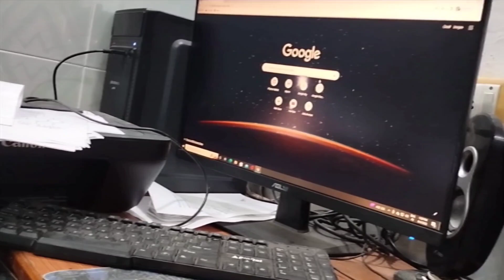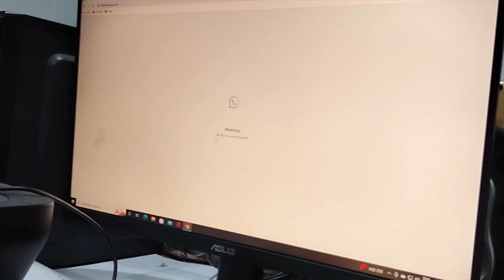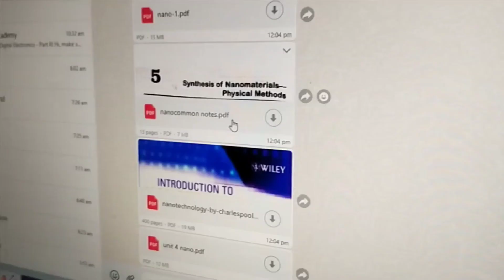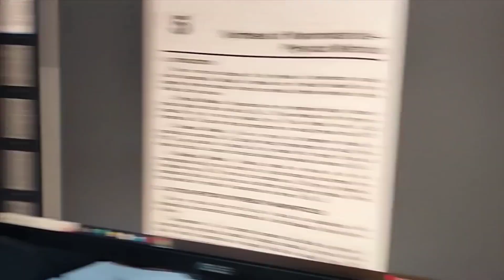Midnight vlog 2/ Working / Made Pasta /I Enjoyed myself to the fullest 🥳